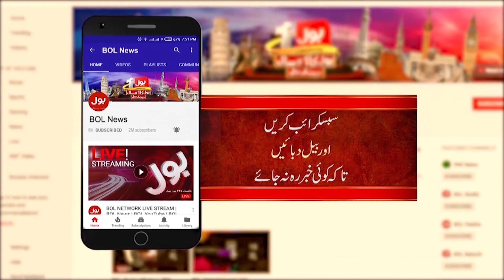Breaking News : Police Stop Rana Sana Ullah | Punjab Assembly Session